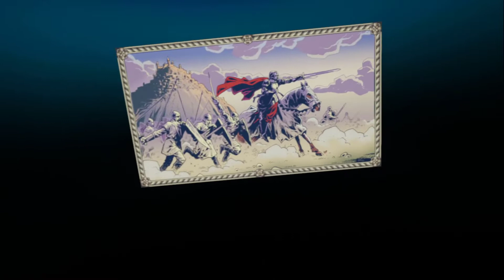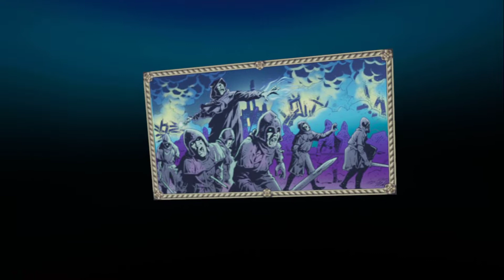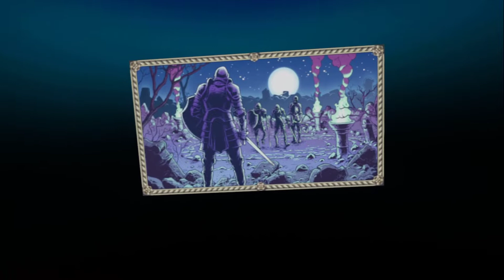Time to chop chop some heads and arms!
My first moments in this game. Damn I like it much! The physics works perfectly!
Time for some chopping! :D